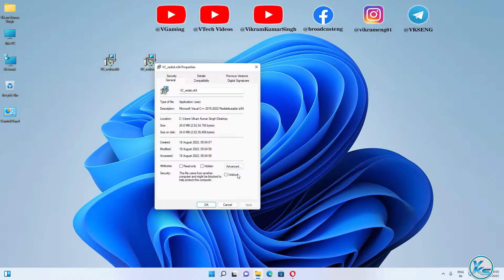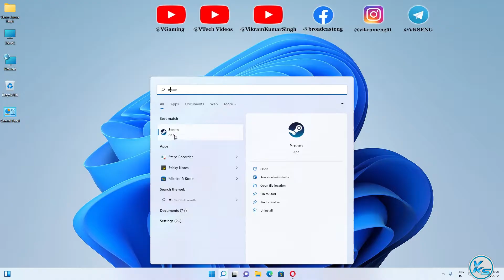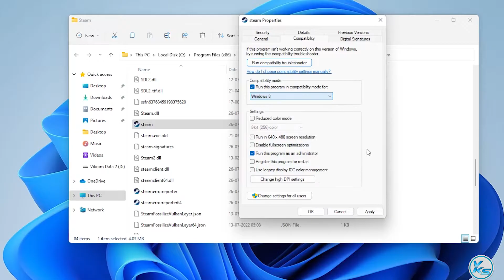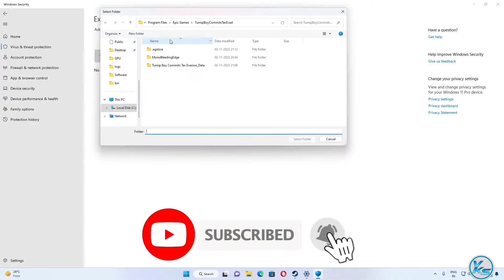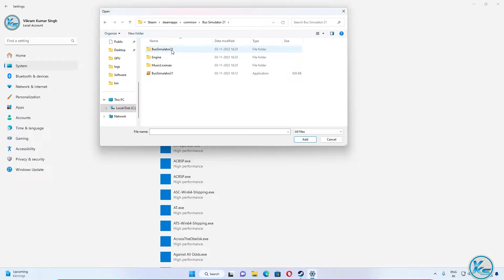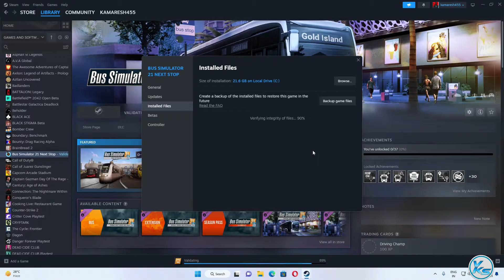How To Fix Bus Simulator 21 Launching Failed, Black Screen, Not Starting, Stuck & Running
❤ SUPPORT ❤
In This Tutorial, I will be Showing You ✅ How To Fix Bus Simulator 21 Launching The Game Failed, Black Screen, Not Starting, Stuck & Running | bus simulator 21 Not Starting, Stuck or Fatal Error | bus simulator 21 game not starting | bus simulator 21 start nahi ho raha hai
🔗LINK'S MENTIONED🔗

CREDITS: bus simulator 21, Microsoft And Microsoft Team

Useless Tags :
How To Fix bus simulator 21 Launching The Game Failed